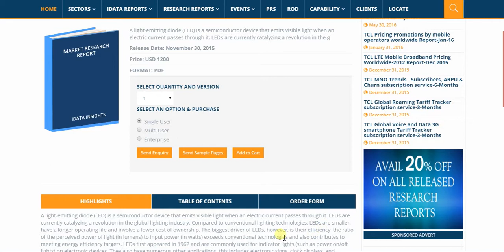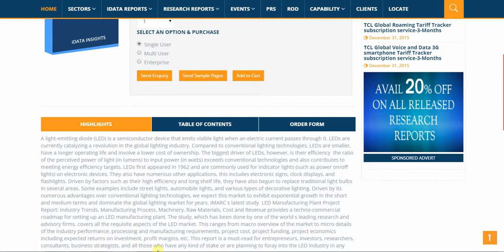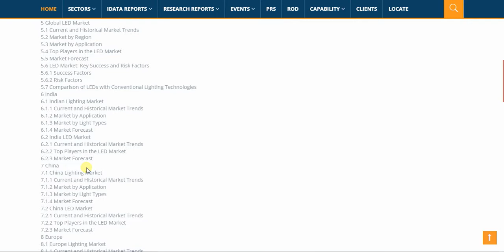LED Manufacturing Plant Project Report Industry Trends Manufacturing Process Machinery Raw Materials